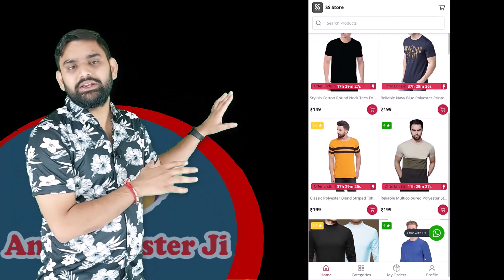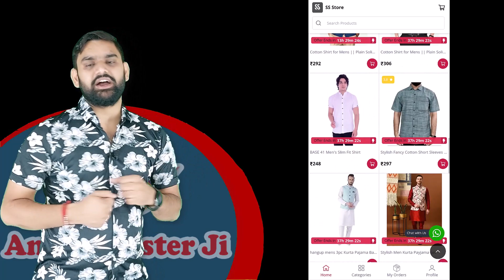Reliance Big Deal With Disney Plus For Jio Cinema | Marvel Content in JioCinema | JioCinema Update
Crack Best Deals !!!

Reliance Industries Ltd., controlled by Asia’s richest tycoon Mukesh Ambani, is nearing a cash and stock deal to buy Walt Disney Co.’s India operations, according to people familiar with the matter. The US entertainment giant may sell a controlling stake in the Disney Star business, which it values at around $10 billion, as opposed to piecemeal transactions weighed earlier, the people said, asking not to be named because the discussions are private. Reliance views the assets at between $7 billion to $8 billion, some of the people said. The acquisition could be announced as early as next month with some of Reliance’s media units merged into Disney Star, the people said, without providing further details.